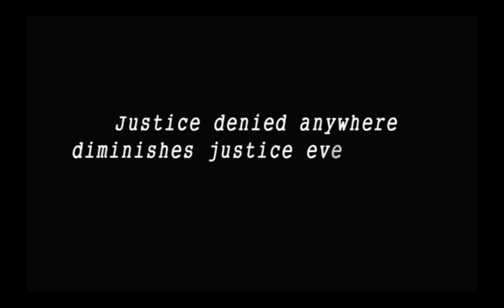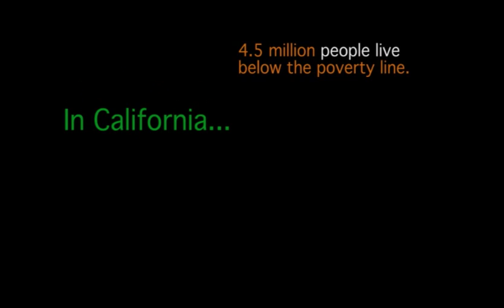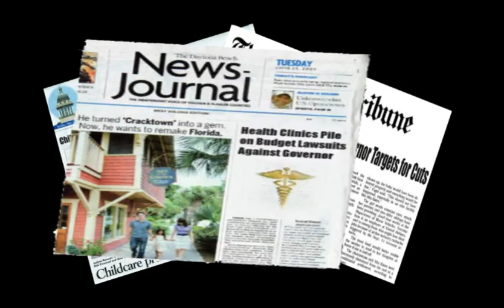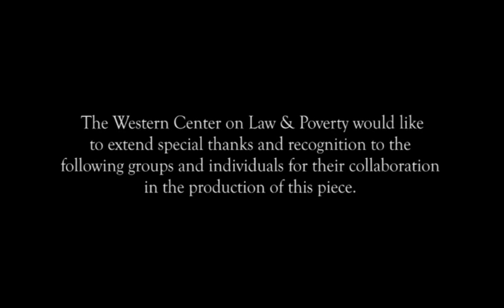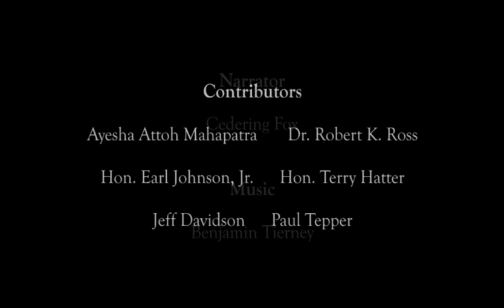About Western Center on Law & Poverty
Western Center on Law & Poverty, California's oldest and largest legal service support center, was created in 1967. With a focus on healthcare, affordable housing, public benefits and access to justice issues, our attorneys, advocates, legal services co- counsel and pro bono partners attain real world, system- wide solutions on behalf of 8 million low-income Californians through class action and other impact litigation; legislative and policy advocacy; negotiations and collaborations with state and local governments; and support for frontline legal aid programs. Our organization receives no federal funding and relies on private donations through grants, individuals and support from our major fundraising events to raise funds to benefit our mission.